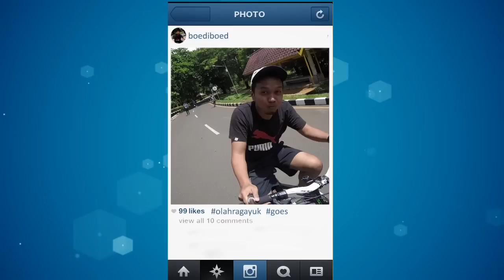Gowes Bareng Raisa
Pada era perkembangan zaman saat manusia dimanjakan oleh segala fasilitas teknologi yang serba canggih membuat mereka dalam sisi positif cenderung melakukan sesuatu komunikasi yang dapat menimbulkan manfaat bagi seluruh peradaban makhluk sosial dimuka bumi ini dengan cara sekali sentuh. Contoh mudahnya yaitu dengan adanya dunia maya atau sering disebut dengan internet. Akan tetapi selain itu juga muncul dampak segi negatifnya yaitu menyebabkan manusia makin malas untuk melakukan aktifitas gerak, karena semua dapat dilakukan dengan menggunakan fasilitas internet.

Apalagi dengan makin menjamurnya gaya hidup manusia sekarang ini dimana anak-anak muda jaman sekarang lebih banyak yang mempunyai pola hidup yang kurang sehat, seperti kegiatan yang banyak dilakukan di perkotaan yaitu seperti dugem, balapan liar, dan hal ini dapat menyebabkan sampai terjadinya kematian. Selain itu menurunya kesadaran akan hidup sehat. Dengan adanya fenomena tersebut maka muncul gagasan untuk mensosialisasikan suatu gaya hidup yang sehat yaitu dengan olahraga.

nah begini contohnya klo ga olahraga apa lagi klo ga bangun pagi.